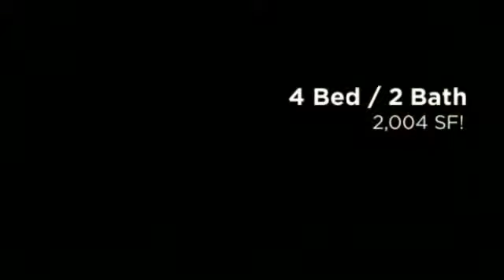Great 4/2 Scottsdale Home - 80TH PL. ONLY $1,650/MO! !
WOW! Location Location Location! 4 Bedroom, 1.75 Bath, 2 car carport, 2000 sqft home built in 1959 in an excellent Scottsdale location & school district (Thomas Rd & Hayden Rd). Convenient to shopping, restaurants, galleries, golf, the green belt parks, ASU, Scottsdale Comm. College & the 101 freeway. Great Floor plan! Brand new carpet in the living room and bedrooms. Pool Service Included! Make sure this one is on your list!